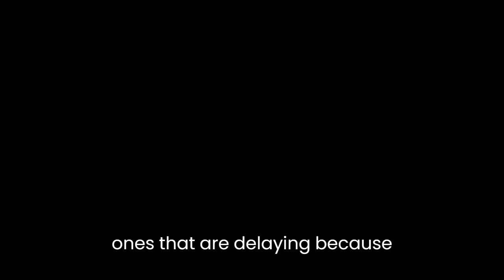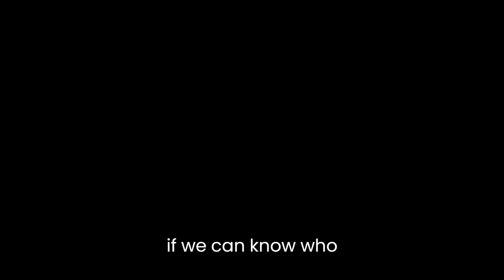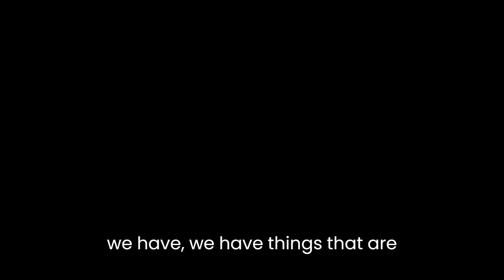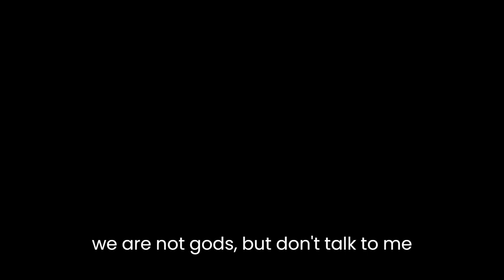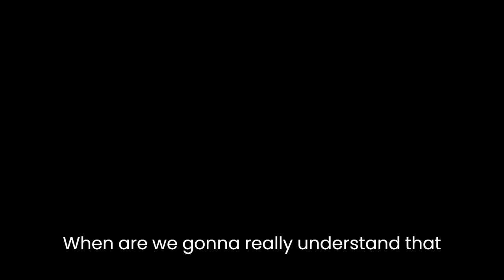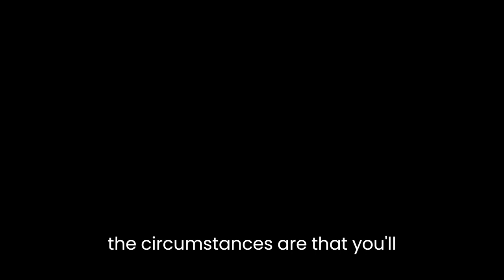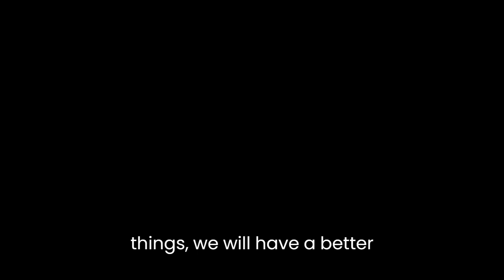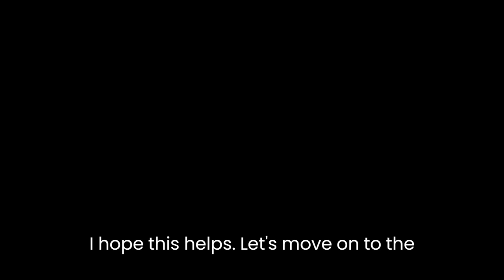Ron's Audio Chat 27 7